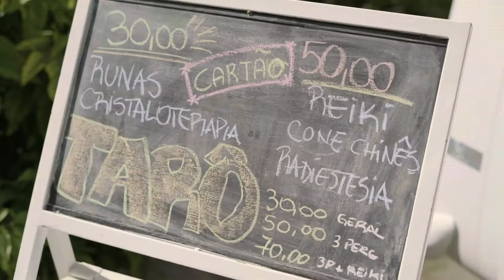Festival de Food Truck da SOGIPA 2018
Um evento divertido, com boa comida, música e diversão. Essa é a proposta do Festival de Food Trucks da Sogipa, marcado para 6 de outubro (sábado), a partir das 11 horas, na área ajardinada. O evento deve contar com quase uma dezena de trucks de comida e cervejas artesanais, exposições e muita diversão.

A presença de um DJ e exposição de bijuterias, assessórios e objetos de decoração de empresas parceiras estão na programação. Além disso, o super Nando Tattoo estará na Sogipa fazendo minitatuagens durante toda a tarde.

Os associados têm entrada franca no evento. Convidados de associados devem adquirir os ingressos antecipadamente na secretaria administrativa por R$ 10,00. Mais informações estão disponíveis pelo fone 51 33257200.

ESPECIAL DIA DAS CRIANÇAS - Para marcar a chegada do mês das crianças, o Centro Recreativo vai promover paralelamente ao Festival de Food Truck uma tarde de muita diversão que contará pinturinhas de rosto, animadores, distribuição de pipoca e algodão doce e brinquedos infláveis. O evento ocorre das 14 às 18h do dia 6 de outubro e é totalmente gratuito para associados.

Para fechar a tarde, haverá uma sessão do Teatro Musical Ilustrado, em parceria com a EArte. A retirada dos convites gratuitos ocorre no Centro Recreativo das 14h às 17h. A apresentação se inicia às 17h30min no Anfiteatro da Sede Social.